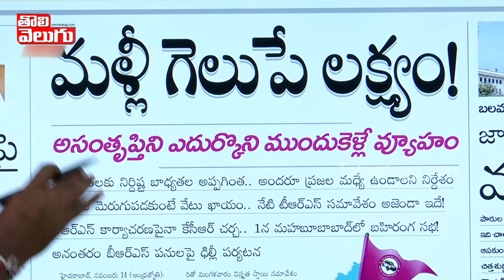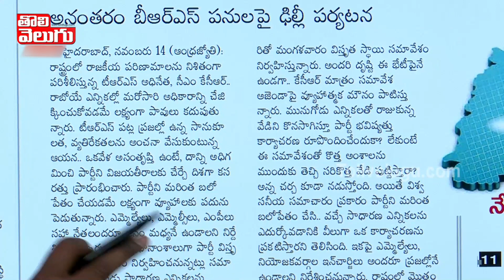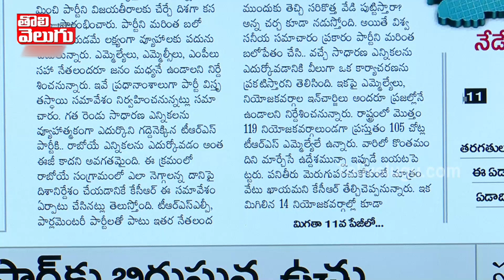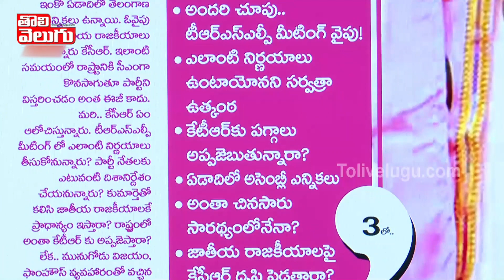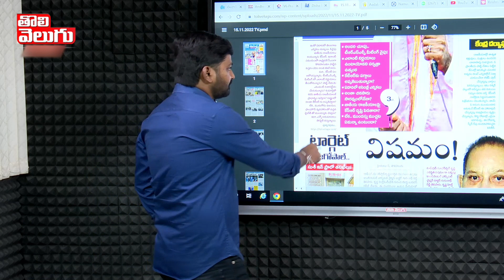కెసిఆర్ ముందస్తుకు వెళ్లే ధైర్యం చేస్తాడా | KCR Master Plan On Early Elections | Tolivelugu TV